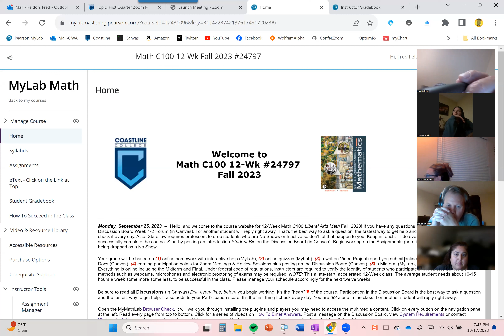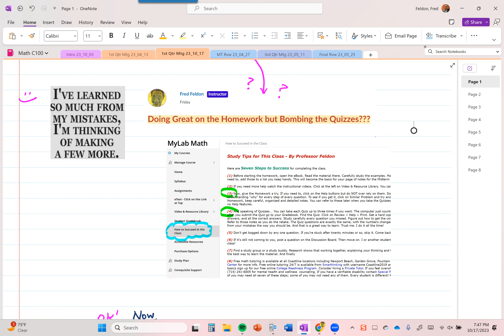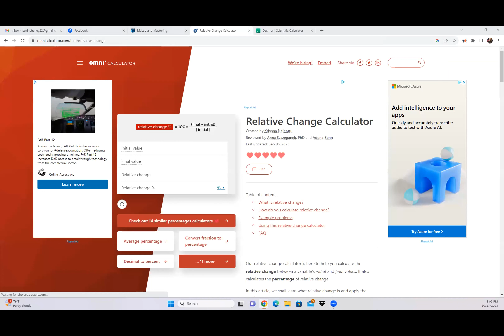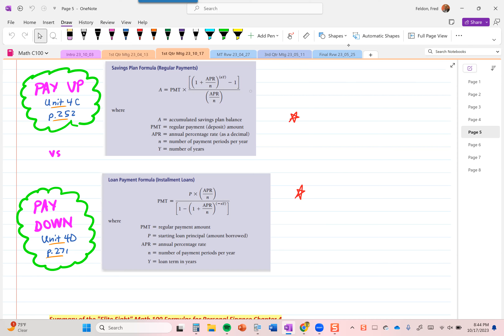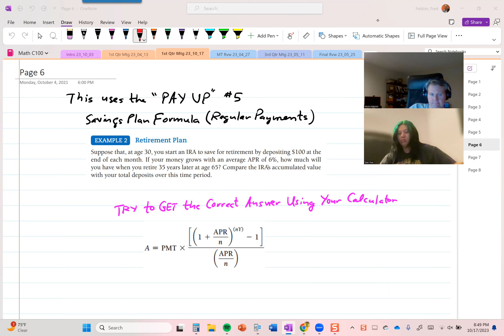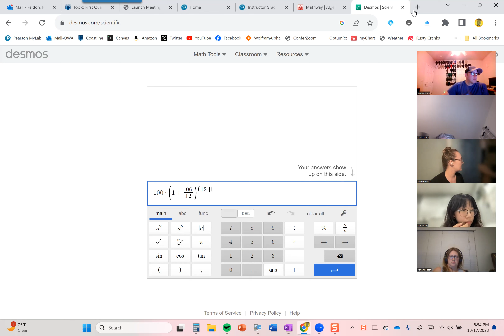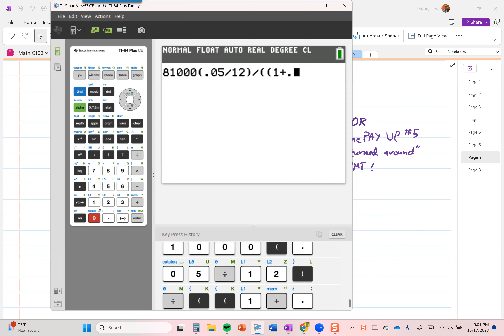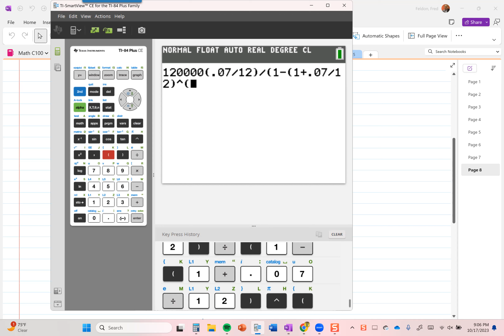100 1st Quarter Meeting 2023_10_17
Math C100 Spring 2023 12 Wk 24797 1st Quarter Zoom Meeting Oct 17